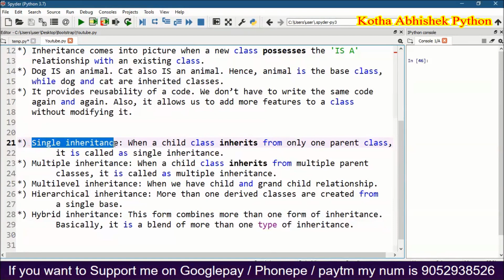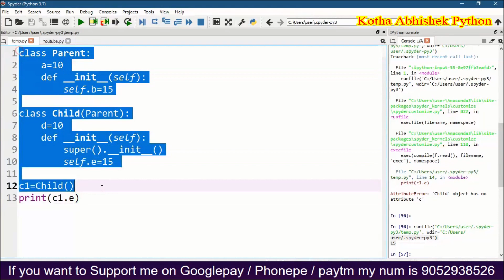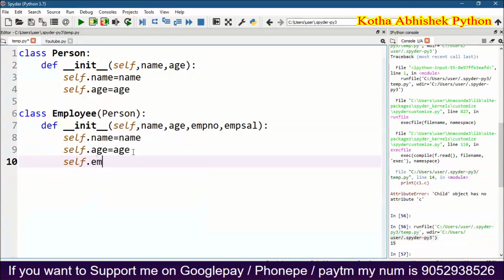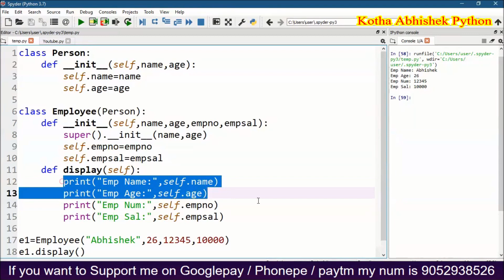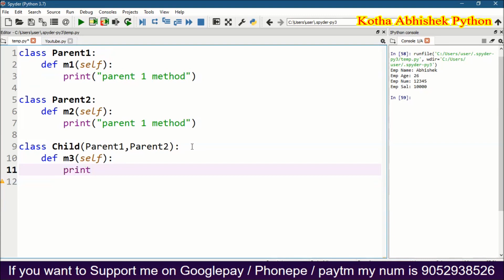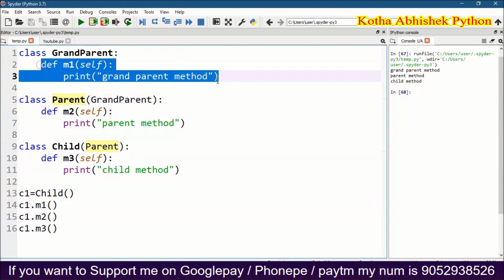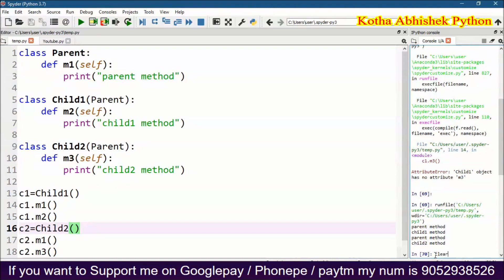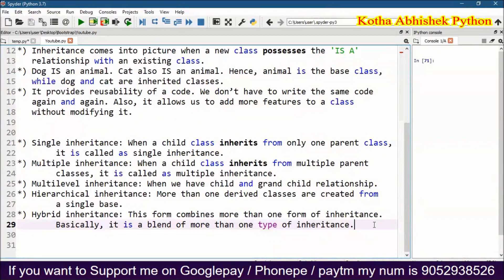Inheritance in Python in Telugu Part 2 by Kotha Abhishek